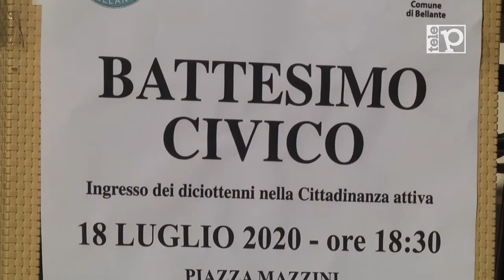Battesimo Civico a Bellante